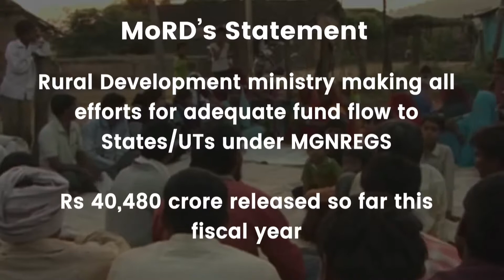MoRD Asks For More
Ministry of Rural Development asks the Centre for an increase in the allocated budget under MGNREGA scheme